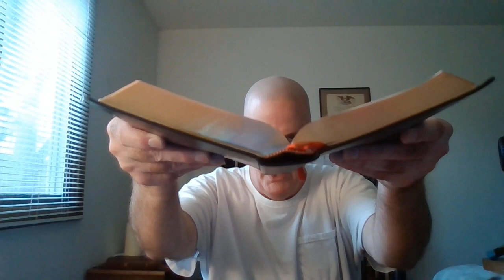RE: WHOSE Morals?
"For the invisible things of him from the creation of the world are clearly seen, being understood by the things that are made, even his eternal power and Godhead; so that they are without excuse:""Because that, when they knew God, they glorified him not as God, neither were thankful; but became vain in their imaginations, and their foolish heart was darkened.""Professing themselves to be wise, they became fools,""And changed the glory of the uncorruptible God into an image made like to corruptible man, and to birds, and fourfooted beasts, and creeping things." Romans 1:20-23
"And with all deceivableness of unrighteousness in them that perish; because they received not the love of the truth, that they might be saved.""And for this cause God shall send them strong delusion, that they should believe a lie:""That they all might be damned who believed not the truth, but had pleasure in unrighteousness." 2 Thessalonians 2:10-12